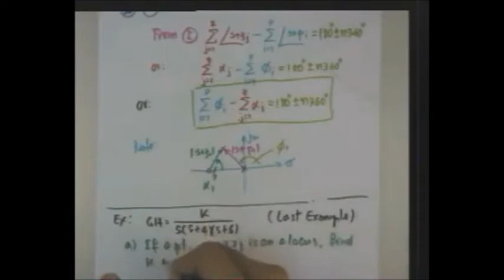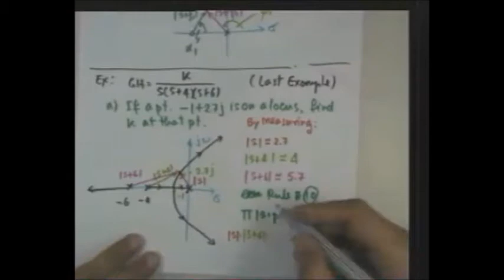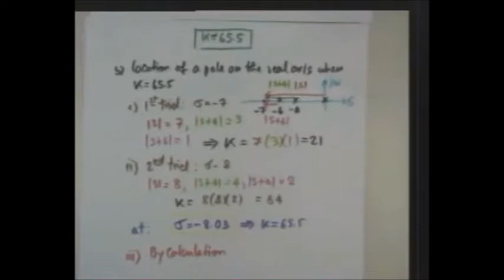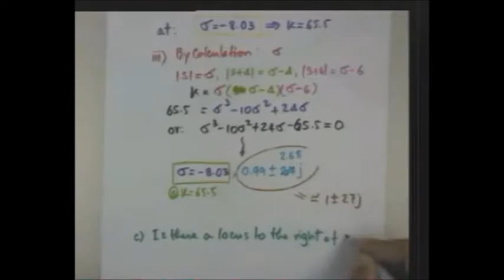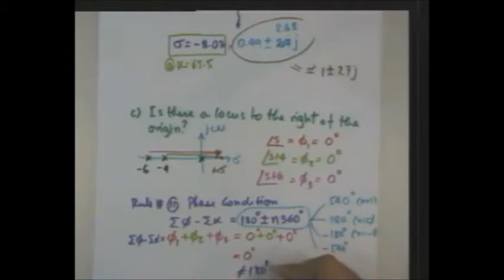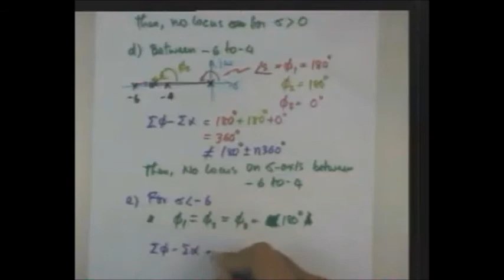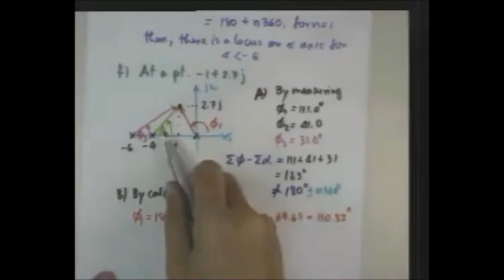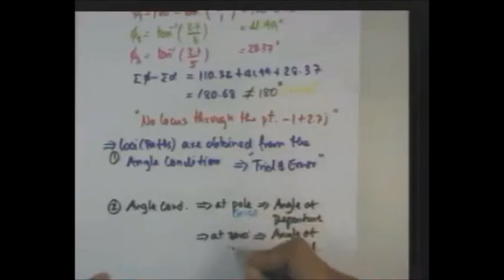Control System 12.1/4 (TH) Root Locus: Magnitude & Phase Examples.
Automatic Control 12.1/4 Rule of Constructions X and XI. Example: Application of - Magnitude Condition for Finding the Gain K and Location of Poles. - Phase Condition for Paths of Loci (Yes or No Locus at a point).
Playlists: Automatic Control System Lecture by Topics.

Ctrl Sys 10:  Analog Controllers. Design Controller for a Proper Time Response, Low Steady-State Error, and Stable Operation.

Ctrl Sys 09:  Frequency Domain Analysis. Steady-State Responses.   Bode Diagram approximation of the Frequency Responses and Stability Analysis.

Ctrl Sys 07:  Steady-State Error.  Type of Input Signal &Type of Closed-Loop System.  Steady-State Error with Step, Ramp & Parabolic Input Functions.

Ctrl Sys 06:  State-Space Modeling for Dynamic System.  Input Eqn., State Eqn., Output Eqn., Input Matrix, State Matrix, and Output Matrix.

Ctrl Sys 05:  Absolute Stability Analysis by Using the Routh-Hurwitz Stability Criterion.  Stability Test, Routh Array, Marginally Stable.

Ctrl Sys 03: Signal Flow Diagram.  Signal Flow Algebra and Mason’s Theorems.  Differential Equation to Flow Diagram (State Diagram).

Ctrl Sys 02: Transfer Function and Block Diagram.  Feedback Theory. Block Diagram Reduction for Determining the Closed-Loop Transfer Function.

Ctrl Sys 01: Responses Using Laplace Transform.  Free Response of Overdamped, Critically Damped, and Underdamped.  Pole-Zero. Step Response and Spec.
การเรียนการสอนทางไกล ระหว่าง วิทยาเขตบางเขนและวิทยาเขตเฉลิมพระเกียรติ จังหวัดสกลนคร
ปีการศึกษา 2546 (31 ตค 2546 ถึง 20 กพ 2547)
โดย ผศ. สัจจาทิพย์  ทัศนียพันธุ์
ภาควิชาวิศวกรรมเครื่องกล คณะวิศวกรรมศาสตร์ มหาวิทยาลัยเกษตรศาสตร์
นิสิตสาขาวิชาวิศวกรรมเครื่องกล  รุ่น 1 คณะวิทยาศาสตร์และวิศวกรรมศาสตร์  วิทยาเขตเฉลิมพระเกียรติ จังหวัดสกลนคร.

Distance Learning, Kasetsart University Network, Office of Computer Services.
From KU Bangkok to KU Chalermphrakiat Sakon Nakhon Province Campus, by
by Asst. Prof. Satjarthip  Thusneyapan
Department of Mechanical Engineering, Kasetsart University, Bangkok.
for mechanical engineering students at Sakon Nakhon Province Campus, 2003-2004.